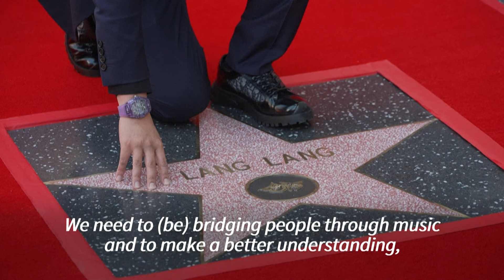Chinese pianist Lang Lang gets Hollywood star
Chinese pianist Lang Lang says it's "a dream come true" as he's honored with a star on the Hollywood Walk of Fame. After the ceremony, the 41-year-old played the piano on the Hollywood Boulevard.